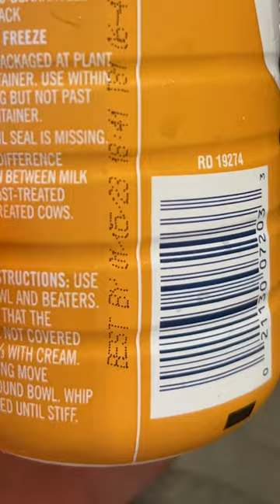Food Secrets - The Truth About Expiration Dates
Reading labels and understanding terms from expiration dates to sugar content can feel like trying to understand another language. Fortunately, Shanthi Appelö, a registered dietitian and health and wellness spokesperson for Blue Cross Blue Shield of Michigan, has some tips on how to shop smarter and healthier at the grocery store.